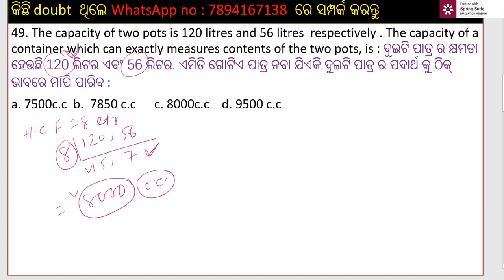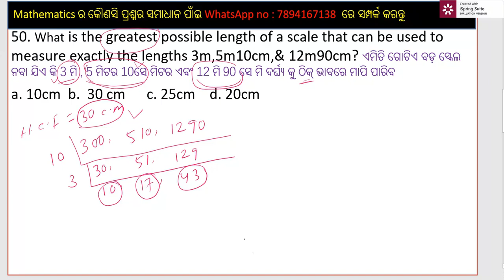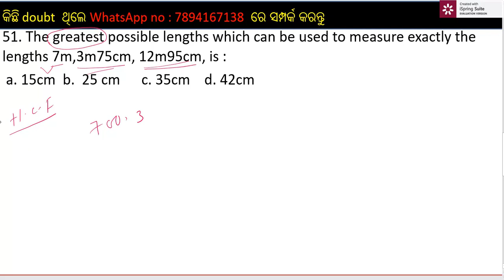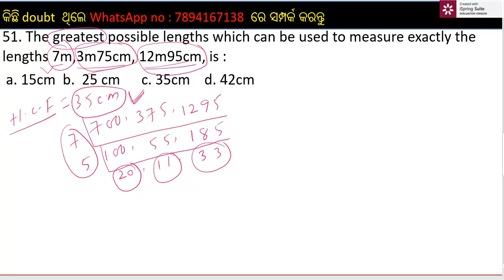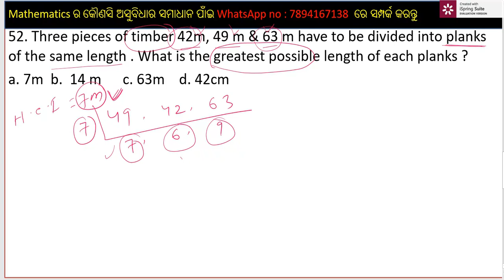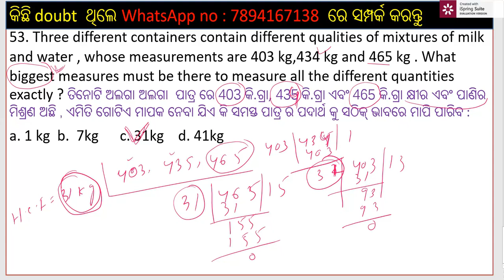HCF and LCM in odia , problems on hcf and lcm ,short tricks,basic concept in odia by odisha tutorial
49. The capacity of two pots is 120 litres and 56 litres  respectively . The capacity of a container which can exactly measures contents of the two pots, is : ଦୁଇଟି ପାତ୍ର ର କ୍ଷମତା ହେଉଛି 120 ଲିଟର ଏବଂ 56 ଲିଟର. ଏମିତି ଗୋଟିଏ ପାତ୍ର ନବା ଯିଏକି ଦୁଇଟି ପାତ୍ର ର ପଦାର୍ଥ କୁ ଠିକ୍ ଭାବରେ ମIପି ପାରିବ :
a. 7500c.c  b.  7850 c.c      c. 8000c.c    d. 9500 c.c
50. What is the greatest possible length of a scale that can be used to measure exactly the lengths 3m,5m10cm,& 12m90cm? ଏମିତି ଗୋଟିଏ ବଡ଼ ସ୍କେଲ ନବା ଯିଏ କି 3 ମି , 5 ମିଟର 10ସେ ମିଟର ଏବଂ 12 ମି 90 ସେ ମି ଦର୍ଘ୍ୟ କୁ ଠିକ୍ ଭାବରେ ମାପି ପାରିବ
a. 10cm  b.  30 cm      c. 25cm    d. 20cm
51. The greatest possible lengths which can be used to measure exactly the lengths 7m,3m75cm, 12m95cm, is :
 a. 15cm  b.  25 cm      c. 35cm    d. 42cm
52. Three pieces of timber 42m, 49 m & 63 m have to be divided into planks of the same length . What is the greatest possible length of each planks ?
a. 7m  b.  14 m      c. 63m    d. 42cm
53. Three different containers contain different qualities of mixtures of milk and water , whose measurements are 403 kg,434 kg and 465 kg . What biggest measures must be there to measure all the different quantities exactly ? ତିନୋଟି ଅଲଗା ଅଲଗା  ପାତ୍ର ରେ 403 କି.ଗ୍ରା, 435 କି.ଗ୍ରା ଏବଂ 465 କି.ଗ୍ରା କ୍ଷୀର ଏବଂ ପାଣିର ମିଶ୍ରଣ ଅଛି , ଏମିତି ଗୋଟିଏ ମାପକ ନେବା ଯିଏ କି ସମସ୍ତ ପାତ୍ର ର ପଦାର୍ଥ କୁ ସଠିକ୍ ଭାବରେ ମାପି ପାରିବ :
a. 1 kg  b.  7kg      c. 31kg    d. 41kg